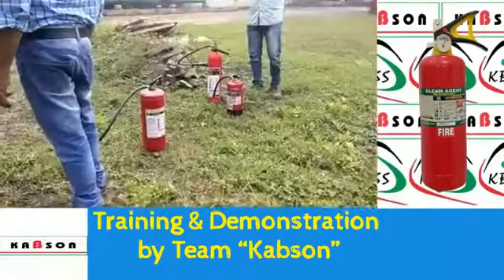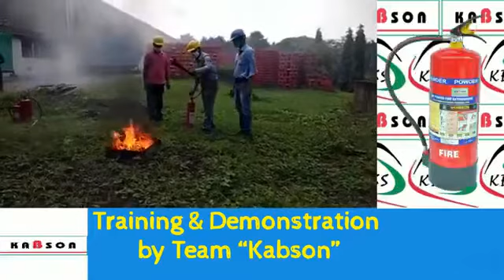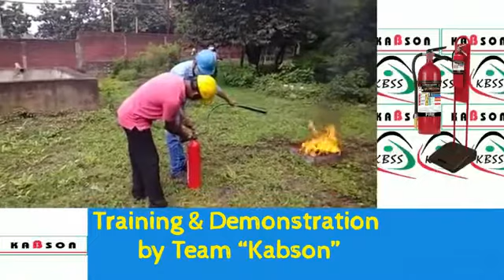“Kabson”-Training & Demonstration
“Kabson” Fire Fighter is the most adorable Fire Suppression & Protection Brand Promoted by Kay Bee Sales & Services.
We are an ISO Certified ISO 9001:2015 pioneer in Fire & Safety Equipment's. Concurrently we are a certified organization for NSIC under Ministry of Small & Medium Enterprise (MSME), Government of India & simultaneously licensed under Udyam Adhar under ministry of Micro, Small & Medium Enterprise, Government of India.